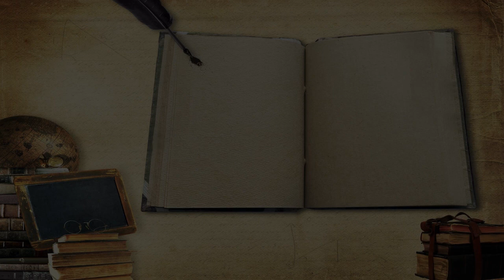Vocational College in Gold Coast, Australia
Must Watch…. Best Vocational College in Gold Coast, Australia

This list of Best Vocational College in Gold Coast, Australia has been compiled by our Education experts after online / offline research combined with the reviews from our users. If you know any institution that we missed, please mention in the comment box below. This list will be updated from time to time.

List:

Australian Pacific College
level 3/9 Beach Rd

Sydney School of Business and Technology
L2, Suit 203/9 Bay St

Coolangatta TAFE
5 Scott St

Aurora Training Institute
25/340 Scottsdale Dr

SERO Institute - Southport
6/8 Scarborough St

TAFE Queensland Coomera campus
198 Foxwell Rd

The Eagle Academy - Coolangatta
70 Griffith St

The Eagle Academy - Southport Campus
56 Nerang St

Asset College (RTO# 31718)
Suite 39, Level 3/207 Currumburra Rd

Gold Coast Learning Centre
1-2/18-22 Orchid Ave

Shafston International College, Gold Coast Campus
13 Nerang St

Imagine Education Australia Pty Ltd
Level 1, Building 3F, Southport Central, 9 Lawson St

Gold Coast International College
56 Paradise Ave

Gold Coast Trades College
6 Hayter St

Gold Coast Training College
55 Nerang St

iLearn eCollege
8 Short St

TAFE Queensland Ashmore campus
Benowa Rd &, Heeb St

A.B. Paterson College Careers
10 A B Paterson Dr

Australian College of Information Technology
2/246 Varsity Parade